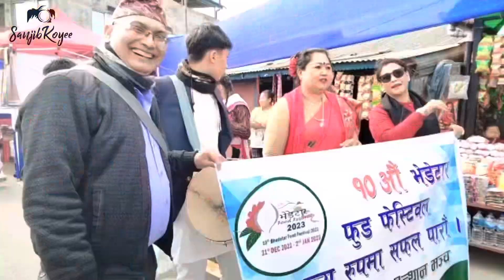Bhedetar Food festival: भेडेटारमा साकेला शीली प्रर्दशन